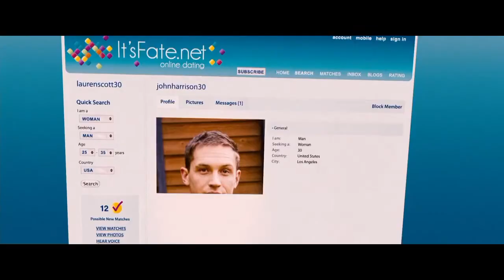Tuck and Lauren - Need you | This means war | Tom Hardy | Reese Witherspoon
Movie - This means war

Cast

Tom Hardy as Tuck

Reese Witherspoon as Lauren

Background music = Lost sky - Need you